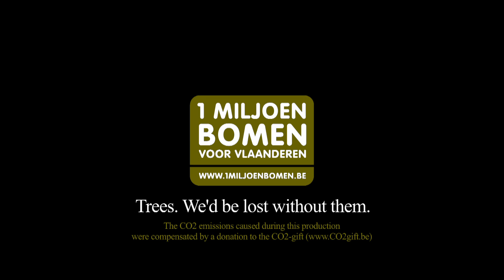Trees. We'd be lost without them 60sec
Client: Vereniging voor Bos in Vlaanderen
Directors: Armondo Acosta, Frederik Cassiers, Martijn De Schrijver
Production Company: Academy of Film & the Arts
Editors: Eric Phillips, Emmanuel Dewan
Color Grading: NiceShoes, Ron Sudul
DCI mastering: Filmmore Brussels, Bart Verraest, Martijn De Schrijver
Helicopter: Balak, Overpelt
Flying Video Capture: VisualKopter Luchtfotografie, Sven Wellens

With the kind contribution of: GRID voor D-MAT conversie, XDC voor DCP conversie, Pat Portela  en Mengting Hsiao (Nice Shoes), Hans Van Helden en Katrien Van den Brande (Filmmore), Jo Nijns (GRID).